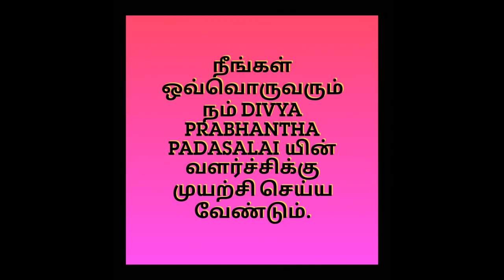Thiruppavai Santhai 3rd Part(21-30 Pasurams)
திருப்பாவை சந்தை 3ம் பகுதி(21-30 பாசுரங்கள்)

வழங்குபவர்

ஆழ்வார்க்கடியான்
பேரங்கியூர் பா.ஸ்ரீனிவாசராகவன் M.A
திருஎவ்வுள்